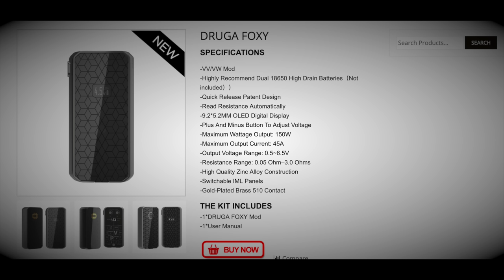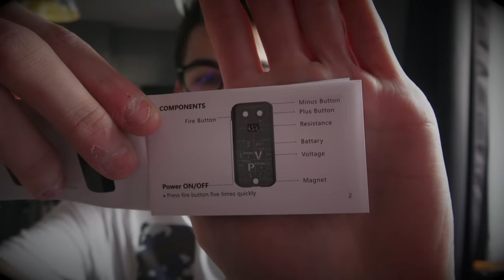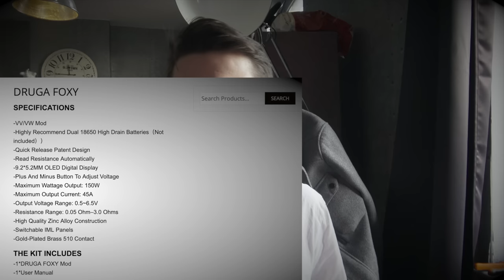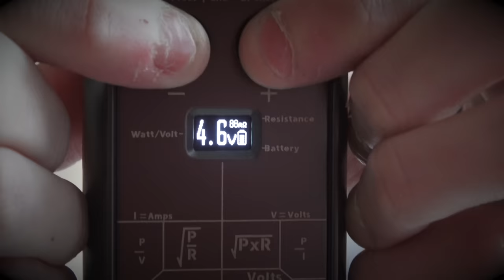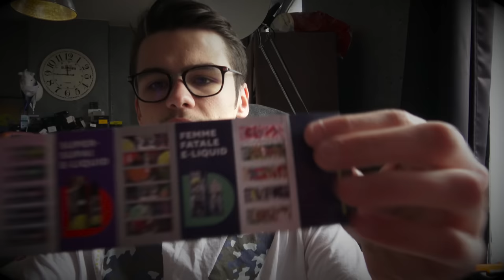FOXY BY AUGVAPE& JUICE ICE BY DIFFERVAPE